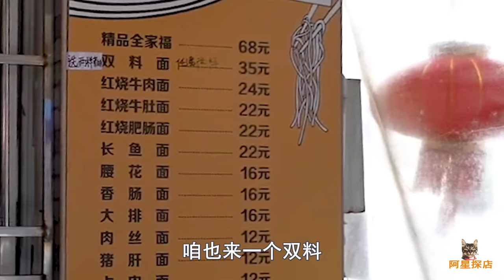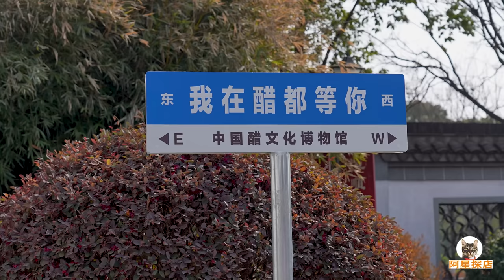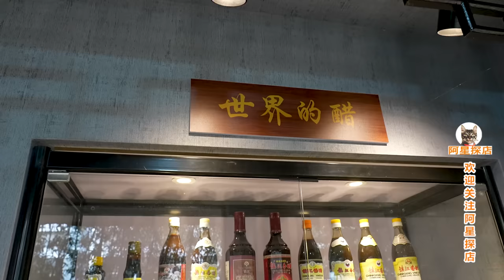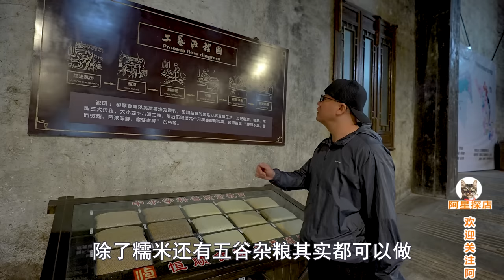江苏镇江美食三怪，双料锅盖面，冷菜水晶肴肉，阿星逛醋厂博物馆Snack pot cover noodle in Zhenjiang, Jiangsu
江苏镇江有美食三怪，老醋摆不坏，煮面放锅盖，肴肉不当菜，在街边小小的面馆就能同时看到。镇江人习惯早上就来吃一碗锅盖面，酱油浓汤的碱面，嘴馋的可以加双料，淋点香醋，加一块肴肉，坐在阳光里慢慢吃完，特别舒服。镇江人喜食醋，性格热情不见外，就像浓郁酸香的陈醋一样可以加到任何菜肴里。
Zhenjiang, Jiangsu Province has three delicacies, old vinegar is not bad, boiled noodles are placed on a pot cover, and Xiao meat is not a dish. You can see them at the same time in small noodle restaurants on the street. Zhenjiang people are used to eating a bowl of pot cover noodle in the morning, alkaline noodles in soy sauce soup, and if you are hungry, you can add double ingredients, pour some vinegar, and add a piece of Xiao meat. It is very comfortable to sit in the sun and eat slowly. People in Zhenjiang love to eat vinegar, and they have a warm personality. It can be added to any dish just like the rich and sour vinegar.